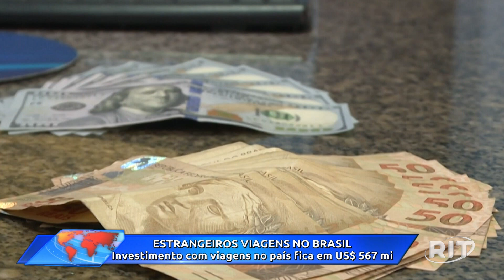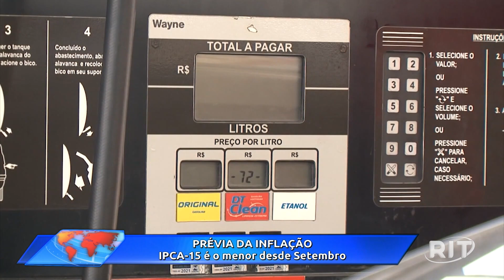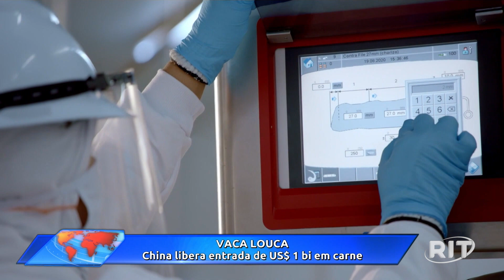Acontece Agora | Edição 14h (27/jun/2023)